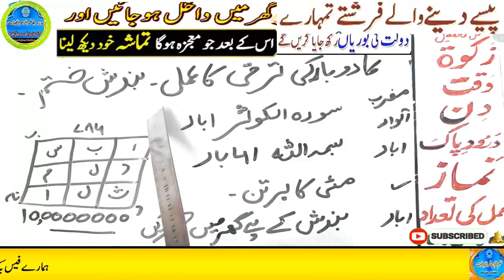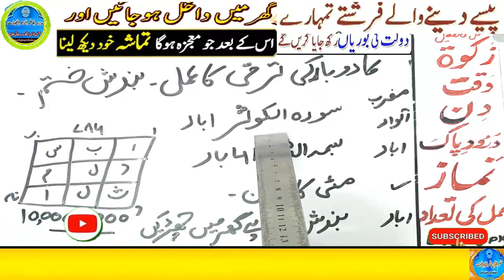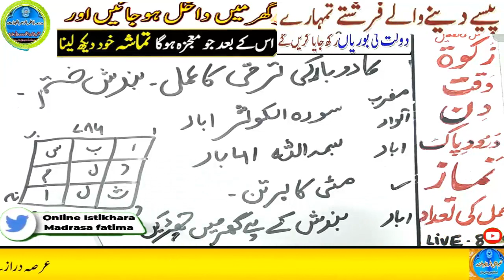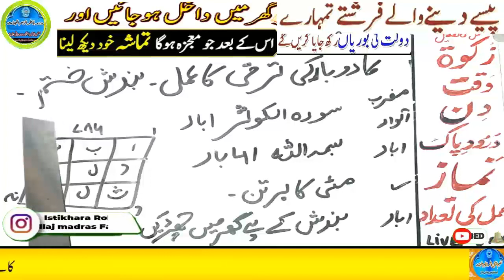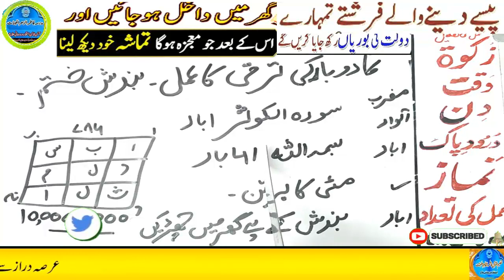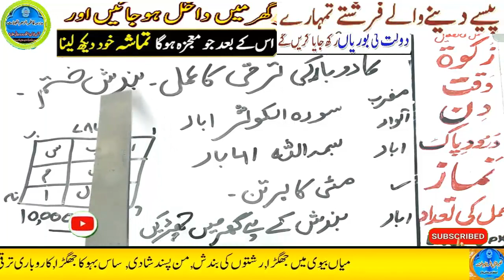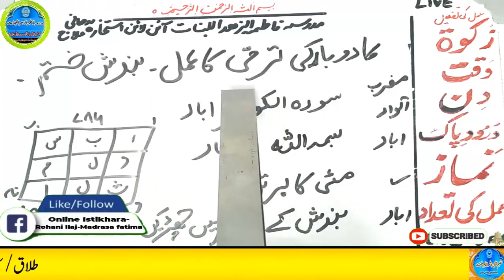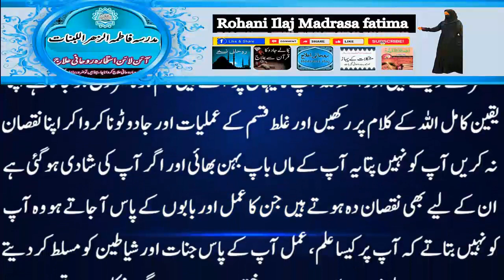Amir hone ka wazifa, daulat ka wazifa, rizq ka wazifa, wazifa for money, jab, pari, mokil ka amal